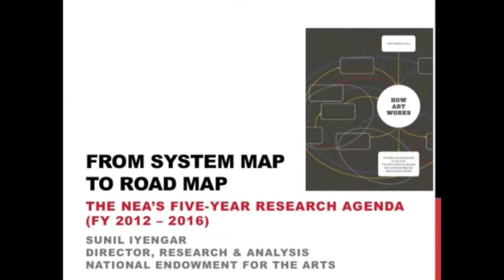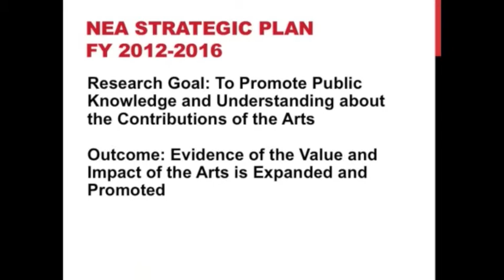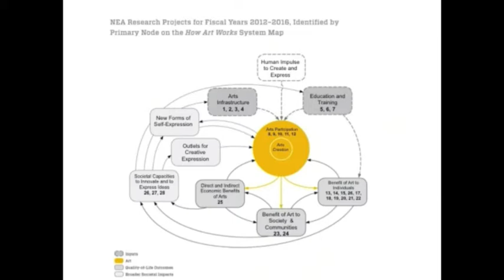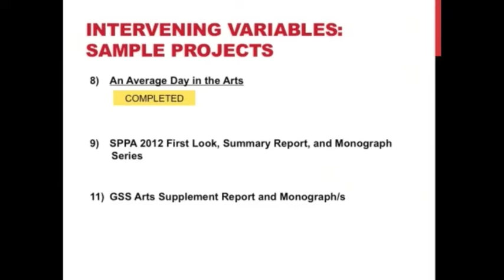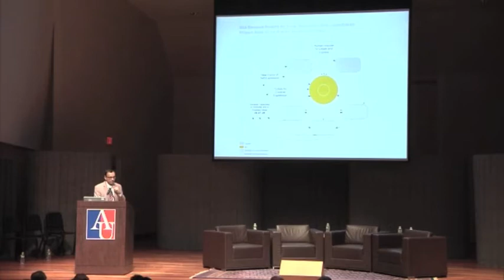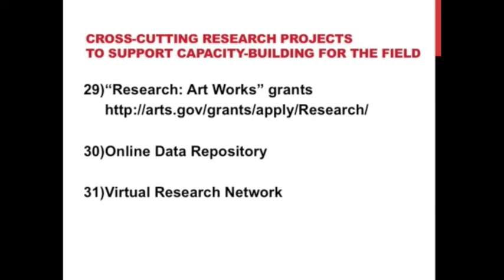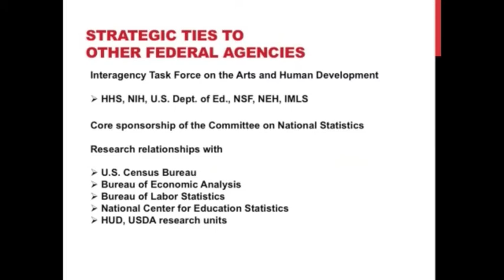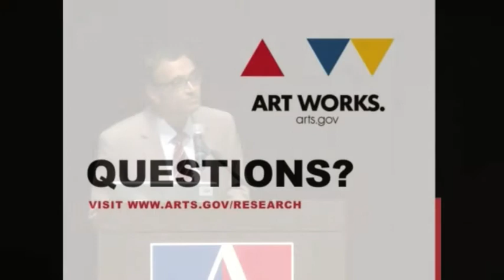How Art Works Public Forum | Presentation by Sunil Iyengar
Sunil Iyengar, Director, Office of Research & Analysis at the National Endowment for the Arts (NEA) discusses the new longterm research plans for the Arts Endowment as directed by the "How Art Works" report at a forum hosted by the Arts Management Program at American University.